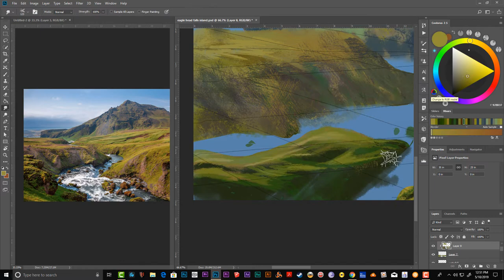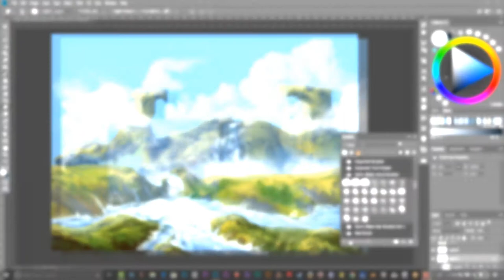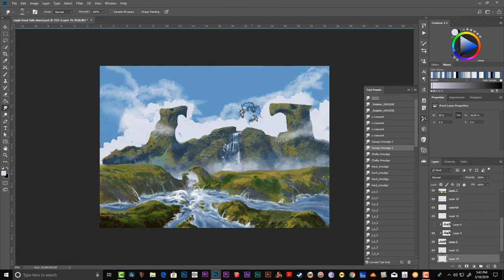Eagle Head Falls Island Environment Concept Art Time Lapse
Eagle Head Falls Island Concept Environment Art timelapse.
In this timelapse I take my sketch that I've posted on my instagram account @damjandesign and turned it into a concept environment design. Hope you like what you see.

CFM Production